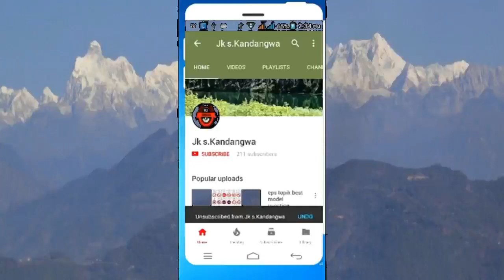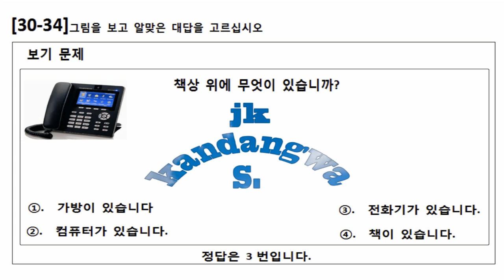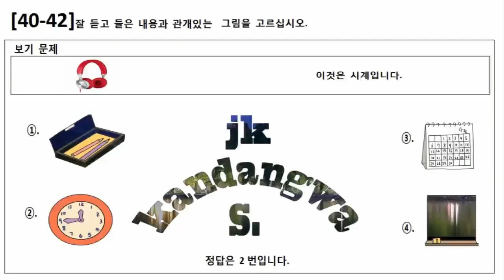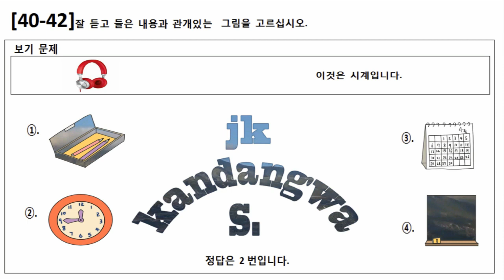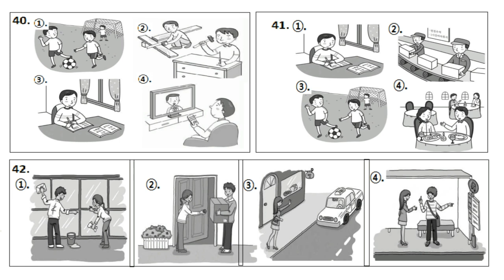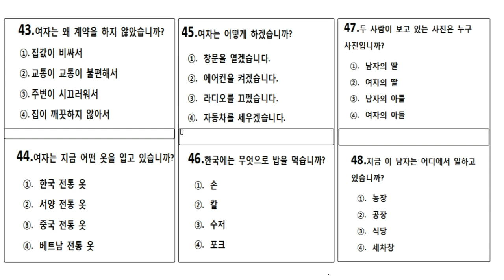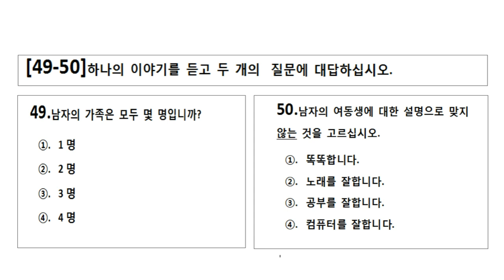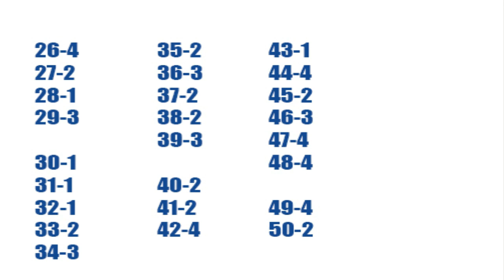new eps topik listening question set 15 with answer !!! for 2018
नमस्कार सेवारो सम्पूर्ण साथि भाईहरुमा.
고용허가제  한국어능력시험
eps topik 2016, eps topik 2014, eps topik cbt, eps topik  eps topik book 2015, eps topik 2015 exam, eps topik book, eps topic 2018,new eps topic listening 2018-6 kathamandu eps topic Nepal
keep supporting.
keep learning.
More Here:- EPS-TOPIK Model Question
Set-3 Reading And Listening With Answer Sheet EPS-TOPIK Model Question
 Set-2 Reading And Listening With Answer Sheet |

EPS-Test of Proficiency in Korean Eligibility to apply for EPS-TOPIK Person aged between 18 TOPIK Implemented at each country considering the number of valid rosters and anticipated roster-exhausting time Specific schedule and details are announced in advance EPS-TOPIK questions listening(25 questions) and reading comprehensions(25 questions) (Total test time is 70 minutes)
 Announcement of test passers How to announce Announced through web page on designated day after EPS-TOPIK implemented ※
 Posted at Sending Agency in sending country Pass Criteria : Among the candidates who scored over 80 points (full marks 200), designated number of candidates will pass in order of highest score Valid term of EPS-TOPIK : 2 years from announcement date of Test result Others Even the candidates pass the EPS-TOPIK, they only obtain qualification to be registered in EPS Pool through Job application, it does not guarantee employment in Korea ※ Reference (summary of employment procedure) EPS-TOPIK pass Job application Roster making and registration Introducing foreign workers (Random) Employment
Category